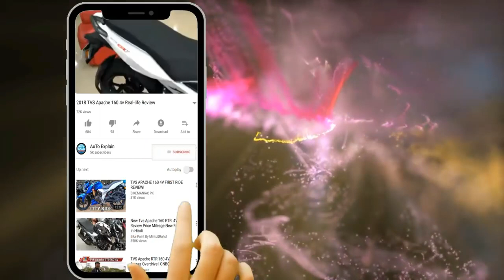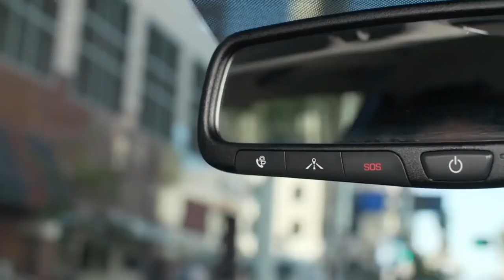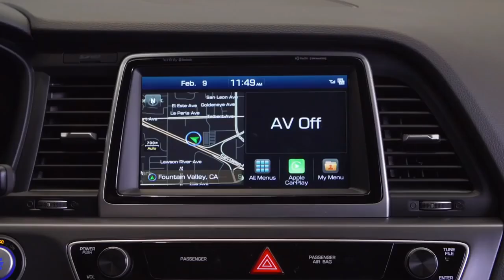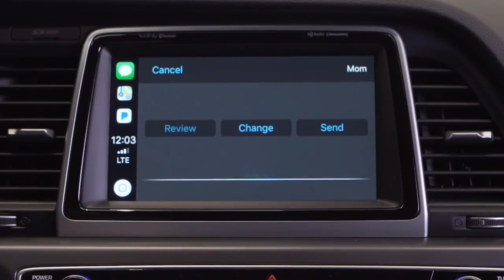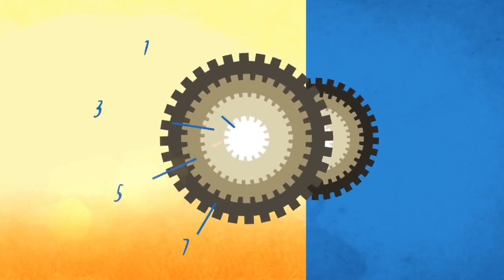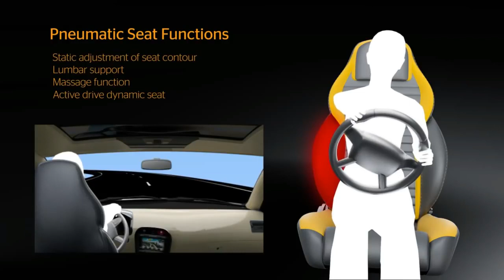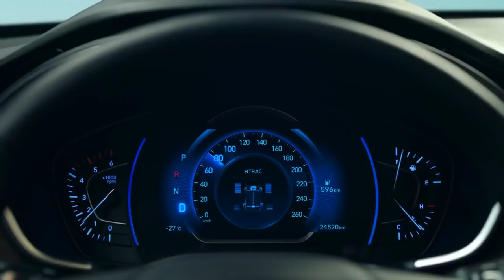Hyundai venue 2019 Unique Features | Segment Leading Car |Today Global Debut,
Hyundai Motor India Limited has plans to introduce several new products in the domestic market this year. As part of addressing the segments, it doesn’t have a presence in, Hyundai has a subcompact SUV, loosely based on the Carlino concept debuted at the 2016 Auto Expo, waiting for launch next month 2019.